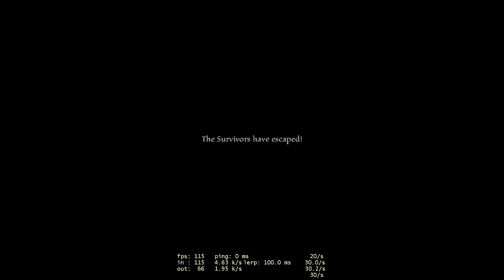Left 4 Dead 2 - Warcelona + Scripts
*Maps*